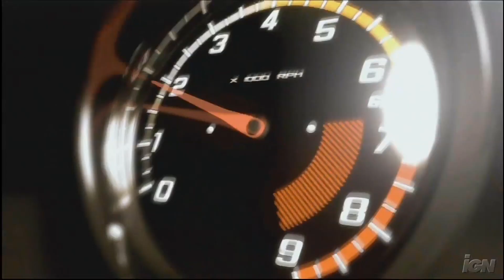Xbox - October 2018 Games with Gold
In this video we will be taking a look at the Xbox Games with Gold offerings for the month of October 2018.

See live streams on Mixer.